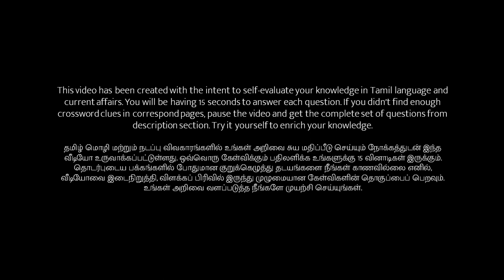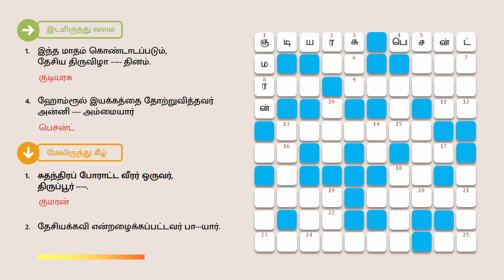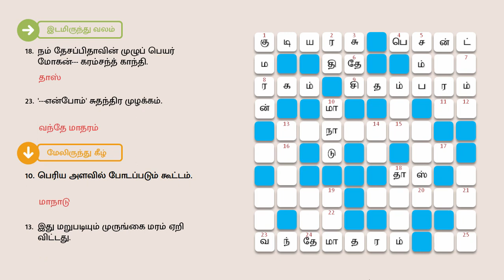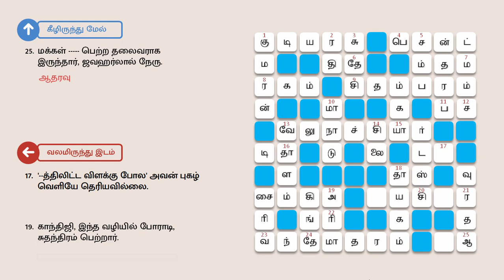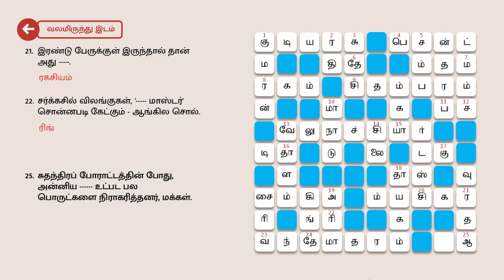22/01/2023 varamalar crossword answers today | வாரமலர் குறுக்கெழுத்துப் போட்டி விடைகள்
தினமலர் - வாரமலர் - ஜனவரி 22, 2023 இதழில் வெளியான குறுக்கெழுத்துப் போட்டிக்கான விடைகள்.

இடமிருந்து வலம்:

1.இந்த மாதம் கொண்டாடப்படும், தேசிய திருவிழா தினம்.
4.ஹோம்ரூல் இயக்கத்தை தோற்றுவித்தவர் அன்னி அம்மையார்
8.வகை வேறு சொல்.
9.கப்பலோட்டிய தமிழன் என்றழைக்கப்பட்டவர், வ.உ. .
13.இந்திய சுதந்திரத்திற்காக போராடிய முதல் வீரப்பெண்மணி , சிவகங்கை பகுதியை ஆண்ட ராணி.
18.நம் தேசப்பிதாவின் முழுப் பெயர் மோகன்--- கரம்சந்த் காந்தி.
23.'---என்போம்' சுதந்திர முழக்கம்.

வலமிருந்து இடம்:

6.ஜனவரி 26ம் குடியரசு தினம் கொண்டாடப்படும்.
7.சமயம்.
12.'சுதந்திரம் பெற்றே தீருவோம்'. என, அனைவரும் --தம் செய்தனர்.
16.மீசை, வளர்த்துக் கொள்வர், சில ஆண்கள்.
17.'--த்திலிட்ட விளக்கு போல' அவன் புகழ் வெளியே தெரியவில்லை.
19.காந்திஜி, இந்த வழியில் போராடி, சுதந்திரம் பெற்றார்.
21.இரண்டு பேருக்குள் இருந்தால் தான் அது .
22.சர்க்கசில் விலங்குகள், ' மாஸ்டர்' சொன்னபடி கேட்கும் - ஆங்கில சொல்.
25.சுதந்திரப் போராட்டத்தின் போது, அன்னிய உட்பட பல பொருட்களை நிராகரித்தனர், மக்கள்.

மேலிருந்து கீழ்:

1.சுதந்திரப் போராட்ட வீரர் ஒருவர், திருப்பூர் .
2.தேசியக்கவி என்றழைக்கப்பட்டவர் பா---யார்.
3.ஒரு நாட்டில் பிறந்து வளர்ந்தவனை குறிக்கும் சொல்.
5.நிகழ்வு - வேறு சொல்; வம்.
10.பெரிய அளவில் போடப்படும் கூட்டம்.
13.இது மறுபடியும் முருங்கை மரம் ஏறி விட்டது.
14.மறைந்த தலைவரின் நினைவாக, நகரின் முக்கிய பகுதியில் வைக்கப்பட்டது.
18.தாய் நாடு என்றும் சொல்லலாம்.
19.ஆண் சிங்கம் - இன்னொரு சொல்.

கீழிருந்து மேல்:

11.ராமர் வனவாசம் சென்ற போது, நாட்டை ஆண்டவன் .
12.சுத்தியல் வகை ஒன்று; டி.
15.வேள்வி.
20.சகோதரி - ஆங்கிலத்தில்.
23. 'க்யூ' - தமிழில்.
24. நிற்கும் தண்ணீரில் கொசு உற்பத்தியாகும்.
25.மக்கள் பெற்ற தலைவராக இருந்தார், ஜவஹர்லால் நேரு.